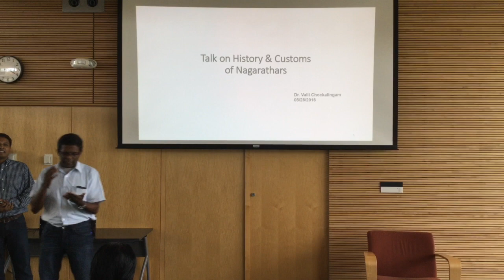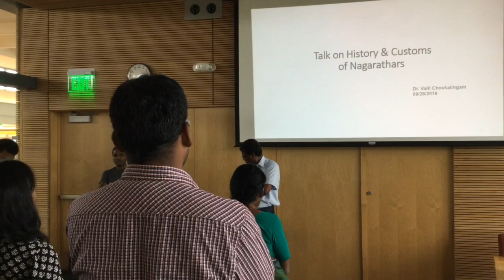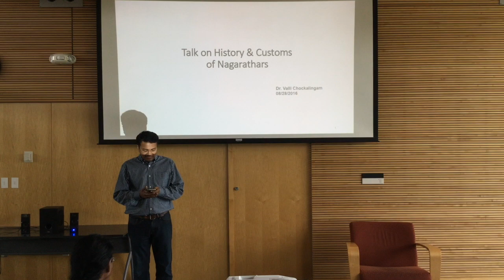Part 1/8 - Nagarathar History Introduction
Talk on Nagarathar History
Dr. Valli Chockalingam